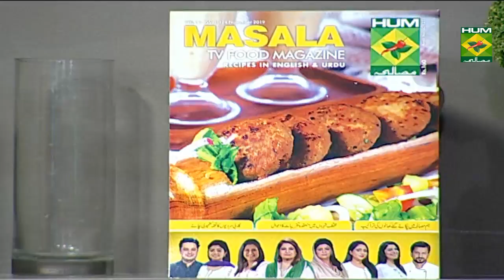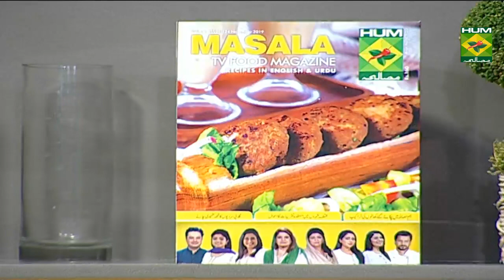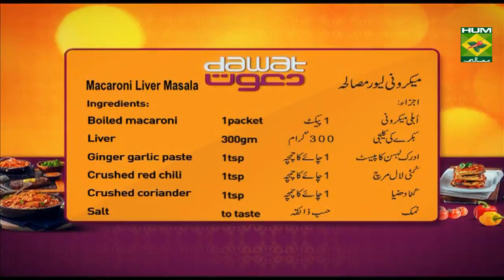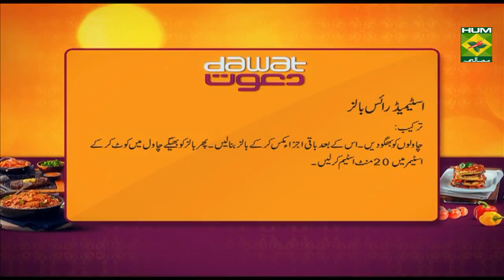Macaroni Liver Masala | Dawat | MasalaTV | Abida Baloch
Liver cooked with special masala made with crushed red chili, turmeric, coriander, all spice powder and other ingredients. This Macaroni liver masala is a spicy and unique recipe of macaroni. Try it out

Watch this Masala TV video to learn how to make Macaroni Liver Masala and Steamed Rice Balls Recipes.This show of Dawat with Chef Abida Baloch aired on 26 November 2019.

Macaroni Liver Masala

Ingredients:
Boiled macaroni  1packet
Liver    300gm
Ginger garlic paste  1tsp
Crushed red chili   1tsp
Crushed coriander   1tsp
All spice powder   1tsp
Oil     ½ cup
Capsicum (cubed)   2
Julienned ginger   1 tbsp
Chopped onion   1cup

Method:
Heat oil and saute onion in it then add liver, ginger garlic paste and cook. Then add salt, crushed red chili, turmeric, coriander, all spice powder, tomato paste and cook till liver gets tender. Add capsicum, lemon juice, green coriander, julienned ginger, macaroni and mix then serve.

Steamed Rice Balls:

Ingredients:
Chopped spring onion 4
Toasted sesame seeds  1 tsp

Method:
Soak rice first. Mix rest of the ingredients and make balls. Now coat balls in soaked rice and put them in steamer for 20 minutes.